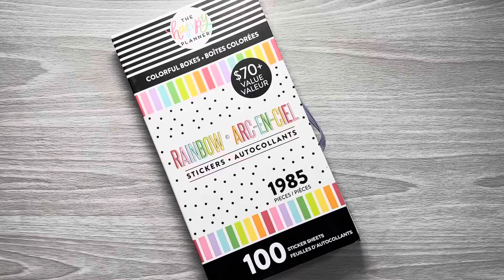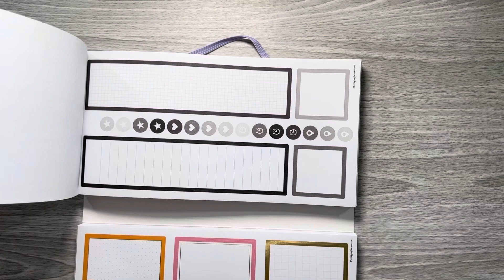Quick Sticker Book Flip Through - COLORFUL BOXES MEGA by The Happy Planner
In this video I do a quick flip through of the HAPPY PLANNER COLORFUL BOXES MEGA Sticker Book.  No narration at all.  Great if someone is selling a copy and you just want a quick view to know whether or not you'd like to purchase it.  This is an older sticker book. This is not a newly released sticker book.

MY LINKS:

Etsy Shop

Signo white gel pen

Slice it tool

Signo 8 pack gel pens

EK Tools Retractable knife and blades

iBayam Journaling Planner Pens

Needlepoint Clay Tool

Areart Dual Brush Pens

Tombo Correction Tape

Tombo Permanent Adhesive

Fetch - Come save money on Fetch with me! Sign up w/ code QU44Y & get 100 pts See you there!